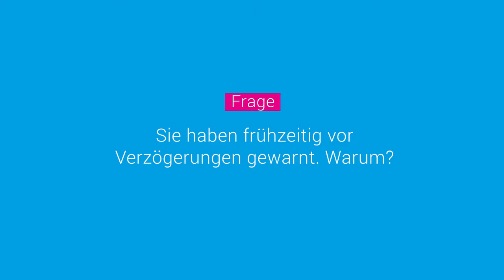Peter Hess - BER-Eröffnung: Wir müssen davon ausgehen, dass die Zahlen für 2019 geschönt sind.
Dr. Peter Hess
...warnte bereits vor 4 Jahren mit computermodellierten Analysen, dass die BER-Eröffnung vor 2019 unrealistisch ist. Hinweise, wie Großprojekte besser funktionieren können, hat der Rheinland-Pfälzer für uns im Reisegepäck.

Ein Statement im Rahmen der Veranstaltung
Berlin – TXL = ??? - Wirtschaftliche Folgenabschätzung einer Ein-Flughafen-Strategie - Diskussion, Networking und Flugsimulator im Airport

am 6. März 2017 im Tegel Sky Conference, TXL

Zum Thema!

Eine funktionierende Verkehrsanbindung ist zentraler Standortfaktor für jede Großstadt. Berlin befindet sich geographisch exzellent situiert: In der Mitte Europas, schnell erreichbar auch aus unseren direkten Nachbarstaaten Ost-Europas. Was die Organisation der Verkehrsanbindung und der Mobilität in der Stadt angeht, sieht es deutlich weniger gut aus. Projekte wie die Schließung eines gut funktionierenden Flughafens, das Nicht-Angehen eines sinnvollen Managements des Fernbusverkehrs und die überschaubare Qualität des öffentlichen Nahverkehrsangebots werfen die Frage auf, ob Berlin sich als Weltwirtschaftsmetropole verstehen will: Wie kann eine adäquate, zukunftsweisende Mobilitätsstrategie aussehen?